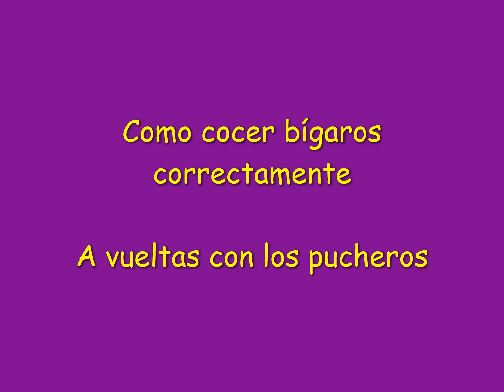Como cocer bígaros correctamente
Los bígaros o caracoles de mar, son moluscos que viven en las rocas y que pueden verse cuando baja la marea, por eso probablemente son más económicos que otros mariscos, ya que se recogen con facilidad.

Por eso son un aperitivo perfecto en cualquier ocasión, y especialmente en Navidades, en las que todo está carísimo, además prepararlos en su punto es muy fácil y rápido.

Hello, in my blog you have the possibility of using the translate option to see the recipes in the language you want, it is very easy and so you can see all the published content, I hope you find things that you like.Greetings.

Ingredientes:
Bígaros
Agua
Sal gorda 70g por litro de agua
2 hojas de laurel